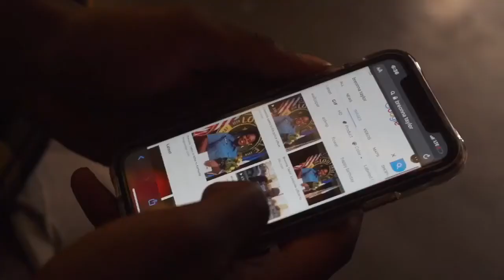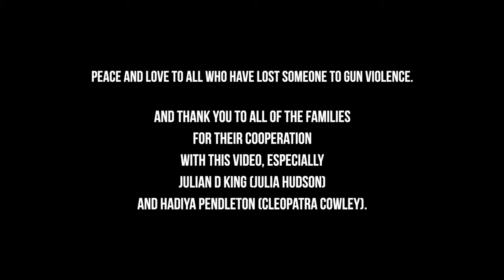Gun Shots - Kal Marshell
Watch “Gun Shot” by Kal Marshell

Lyrics:
He could’ve changed the world
She could’ve cured diseases
They could’ve saved lives
So many possibilities
What could they do
To make you shoot
What could we do
To make them shoot
What could I do
They did nothing
We need to do something
If you did nothing
I would stand up and do something
If I did nothing
I’d hope you’d do something

Written by Kal Marshell
Produced by KalQulated Productions